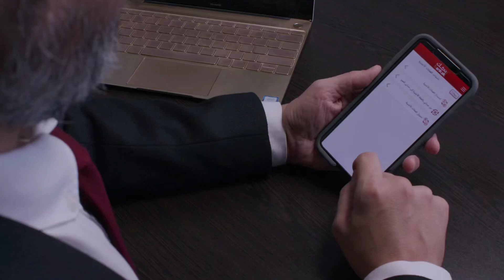إعلان بنك الخرطوم - الخواجة - بنكك بحول دولار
خدمة جديدة يقدمها بنك الخرطوم لعملائه، و هي خدمة تحويل العملات الصعبة مثل الدولار عن طريق تطبيق بنكك للحسابات الأجنبية (توفير مميز).

الكلمات: